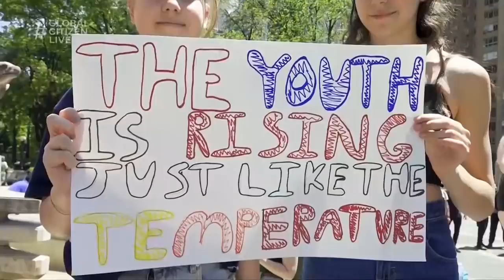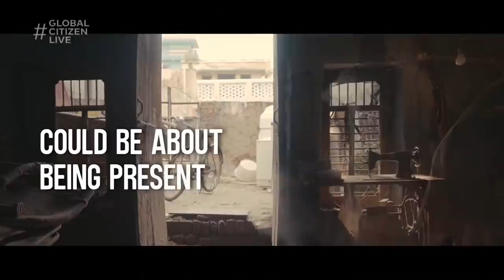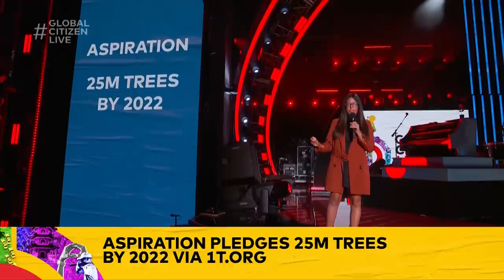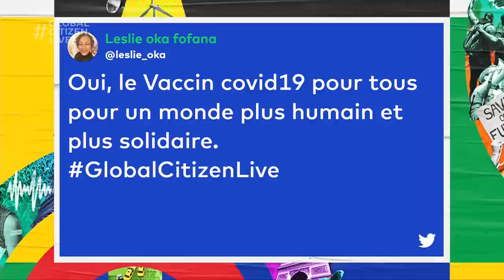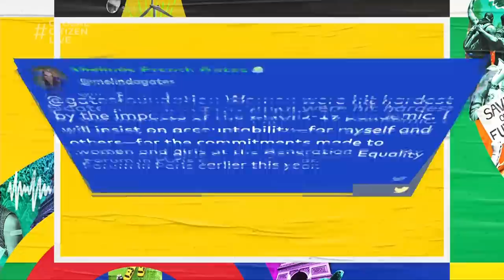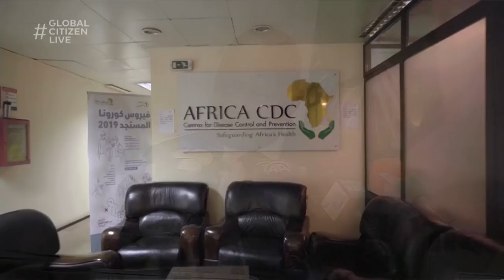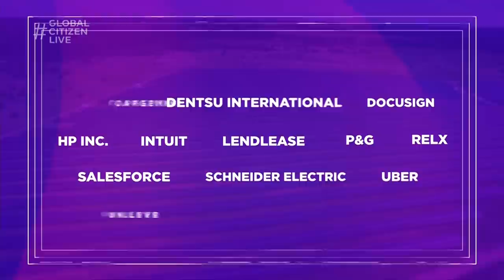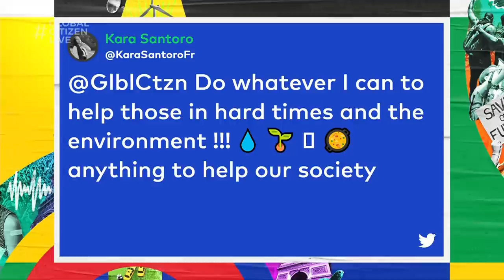Global Citizen Live: Los Angeles | Watch the Full Show!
"Watch Global Citizen Live in Los Angeles! 5 Seconds of Summer kicks off with their first performance in nearly two years, performing hits like ""Teeth"" and ""Youngblood"" live from the Greek Theatre. JoJo introduces Demi Lovato onto the stage to perform ""Anyone."" Lovato brings out Adam Lambert for a moving cover of ""Mad World."" Lambert rocks the house with ""Superpower."" The Lumineers perform a new single and a setlist full of classic hits from ""Cleopatra"" to ""Stubborn Love."" Sibling duo Chloe x Halle dazzles the crowd with live performances of ""Do It"" and ""Cool People.""  Migos gets the crowd pumped up with "Avalanche" and "Bad and Boujee." Shulman Smith and Daisy Jacobson perform "Mineral King" with an interprative dance to promote sequoia tree conservation. Ozuna performs "La Funka," "Mamacita," "Taki Taki," and more. H.E.R. rocks the stage with "Inner City Blues," "Hold On," and a cover of "Are You Gonna Go My Way." OneRepublic closes out the night with "Good Life," "Apologize," "Counting Stars," and more, live from the Greek Theatre in LA.

Global Citizen Live calls for action to halt climate change and for wealthy countries to deliver on the $100B climate pledge, $6B for famine relief, and COVID-19 vaccine justice for all. On Sept. 25, 2021, over 60M COVID-19 vaccines, 157M trees, and more than US$1.1B in commitments to climate, famine, and COVID-19 response efforts were announced as part of the partner-led campaign. The Global Citizen Live campaign continues in the lead-up to the G20 Summit and the United Nations Climate Change Conference (COP26) later this year."